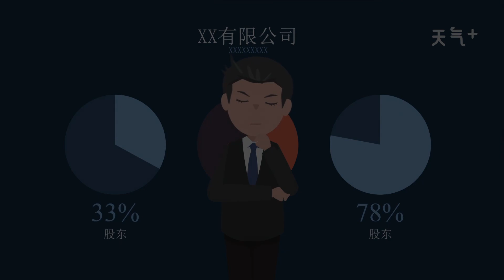夢見別人懷孕 夢見別人懷孕什么意思2719